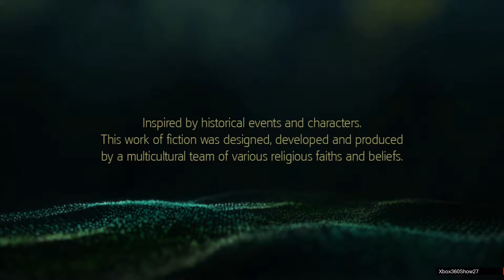Assassin's Creed Black Flag Mistaken Motives